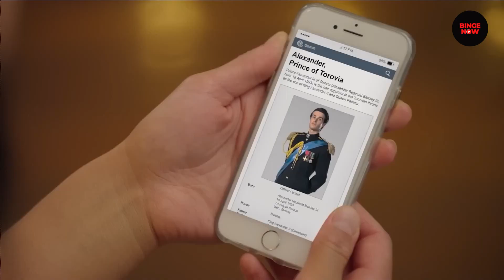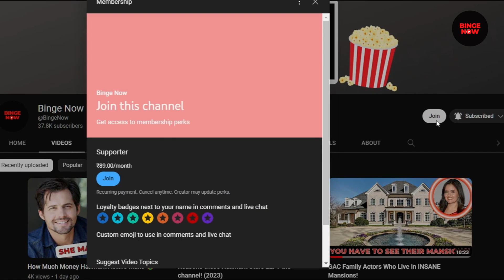GAC Family: The HOTTEST Movie Couples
Today we uncover The Hottest GAC Family Movie Couples ! Comment which on screen couple is your favorite! Ours has to be Jessica Lowndes and Jesse Metcalfe